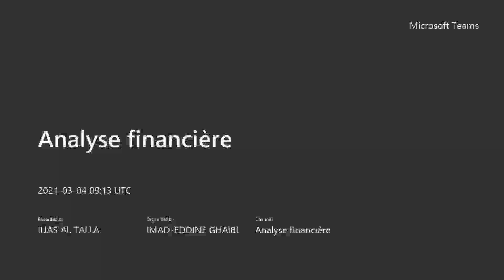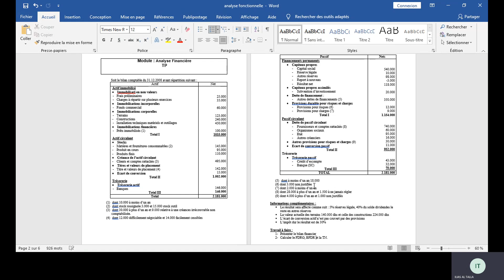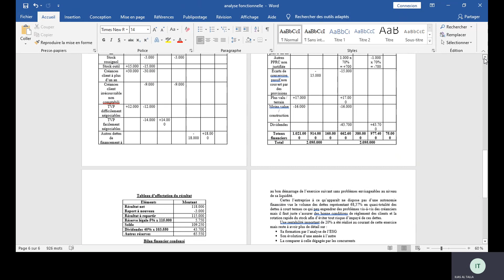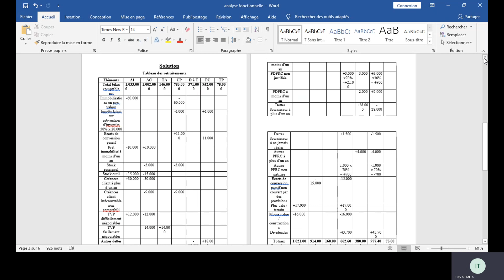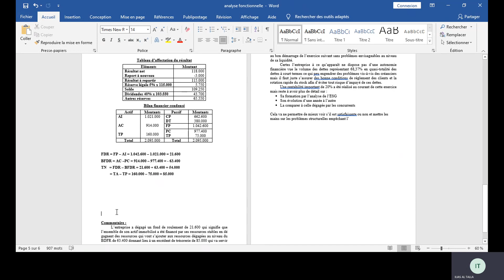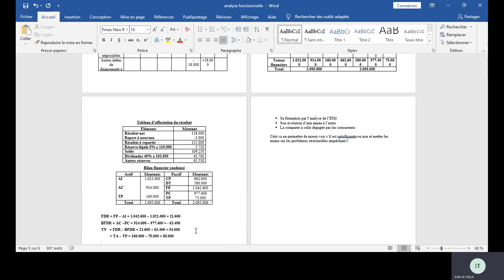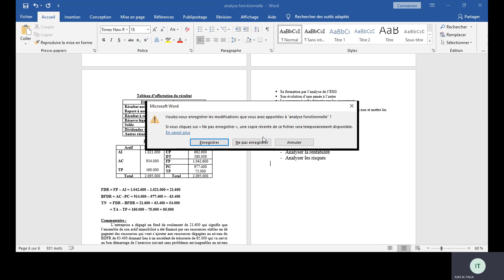Analyse financière : exercice corrigé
Analyse financière
exercice corrigé
les indicateurs de l'analyse financière
FR
BFR
TN